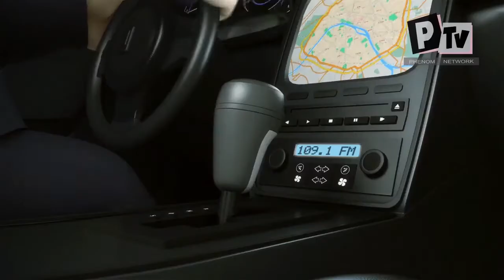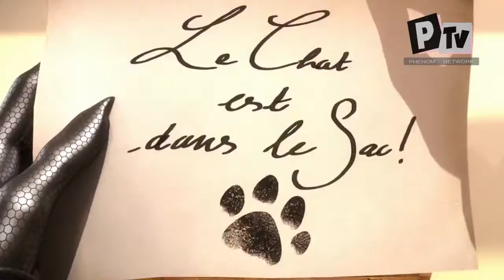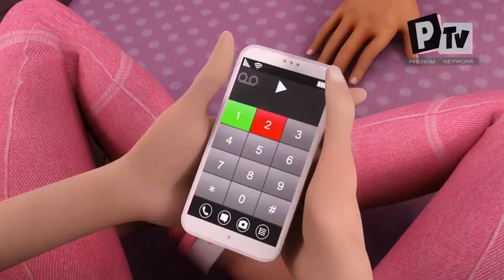Miraculos Buburuza si Motan Noir Sezonul 1 Episodul 3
Daca iti place, poti sa ma susti cu un like:):):)
Despre serial :
Marinette pare a fi o elevă de liceu oarecare, dar nu este nici pe departe aşa. De fapt, Marinette trăieşte o viaţă dublă – atunci când nu visează cu ochii deschişi la dragostea ei secretă Adrien, ea este supereroina Buburuza. Marinette nu ştie că şi Adrien are o identitate ascunsă – Motan Noir. Fără să cunoască identitatea adevărată a celuilalt, ultra-independenta Buburuza şi super-încrezătorul Motan Noir se întâlnesc în cadrul unor misiuni separate.